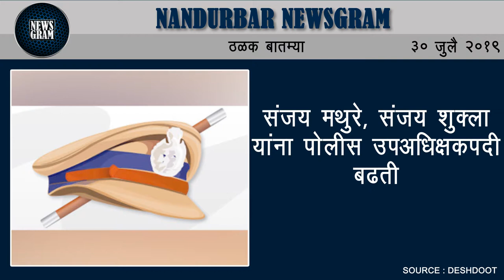लाकडी डेंगार्‍याने मुलाने केला बापाचा कपाळमोक्ष | Nandurbar Newsgram | 30 July 2019